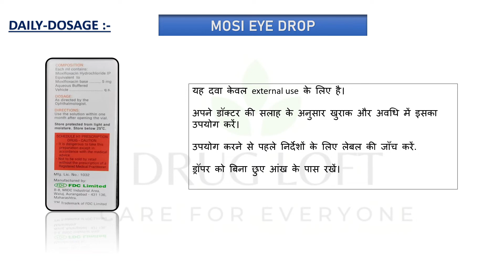Mosi eye drop uses, daily-dosage | moxifloxacin ke fayde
FULL DETAIL ABOUT  MOSI EYE DROP  . I THINK THIS VIDEO WILL PROVIDE YOU OVERVIEW KNOWLEDGE LIKE USES, SIDE-EFFECT, WORKING, DAILY-DOSAGE ABOUT THIS DRUG.

THANK YOU FOR LISTNING ME